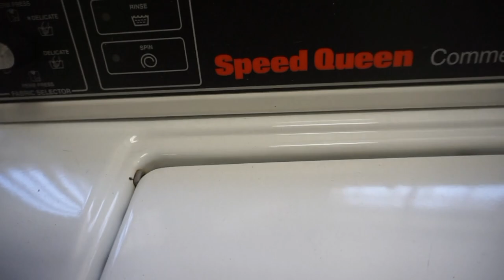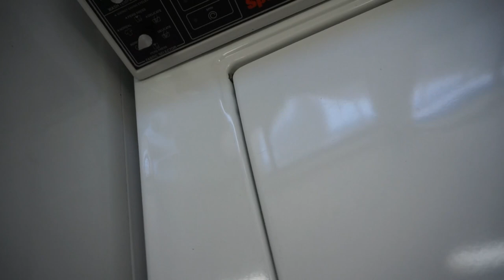thrifting meets the hunger games: goodwill bins LA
yoyo, goodwill bins, Los Angeles, thrifting, all things good yo yo